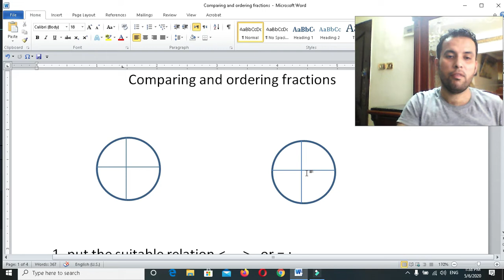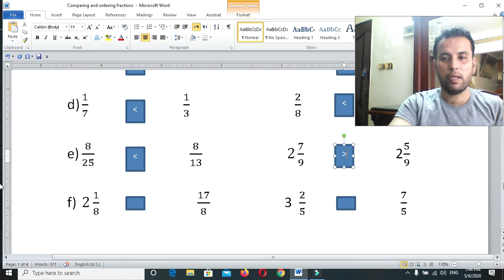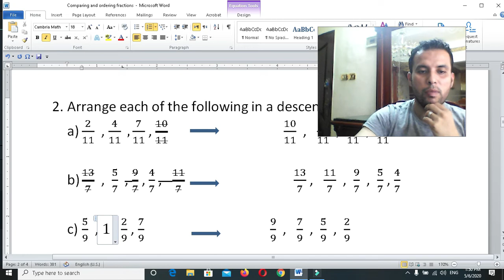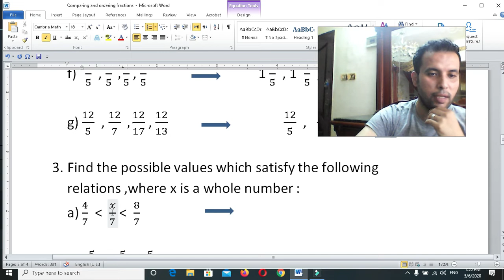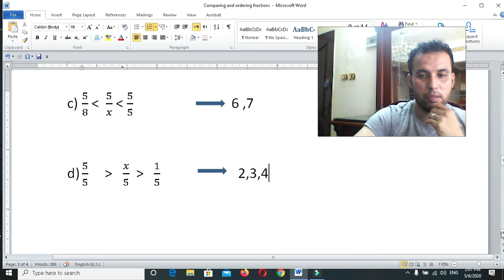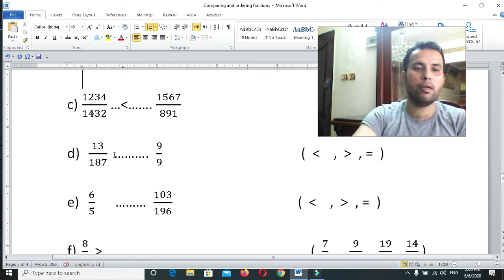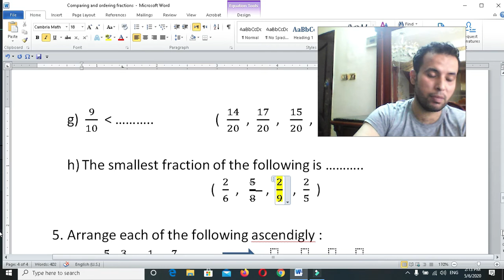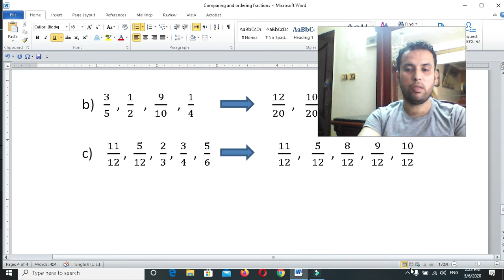مقارنة الأعداد العشريه لغات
comparing between fractions
grade 5  grade 3 grade 4
math
المقارنه بين كسرين   الصف الخامس رياضيات لغات
المقارنه بين الكسور
arrange fractions
ترتيب الكسور